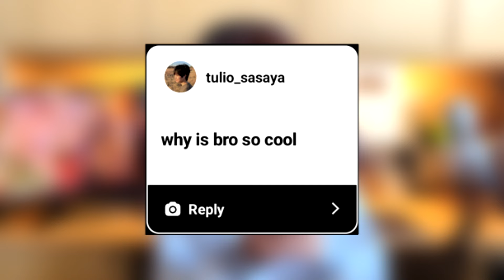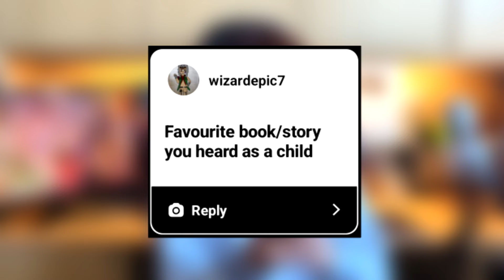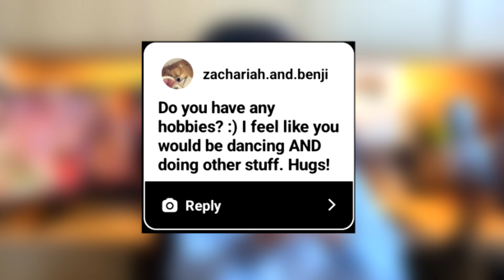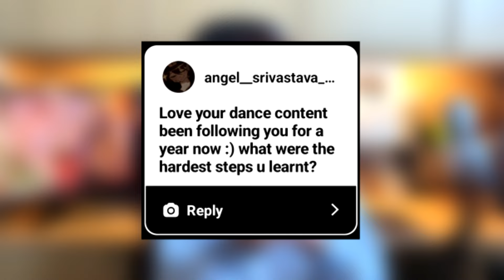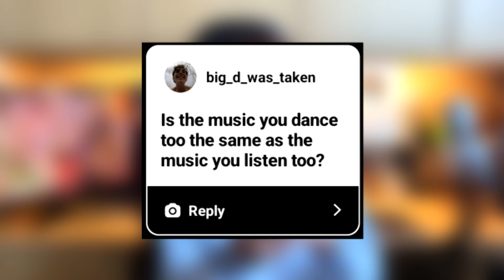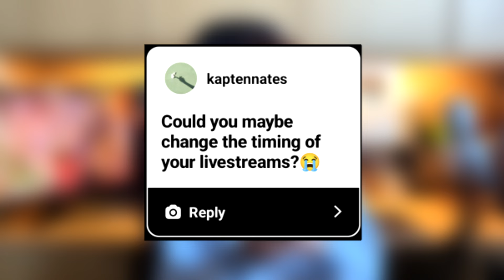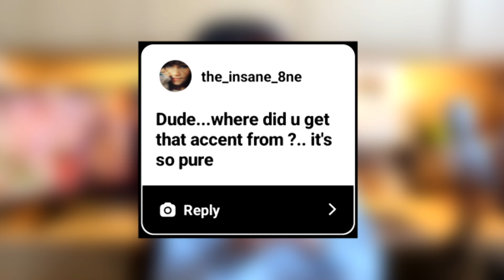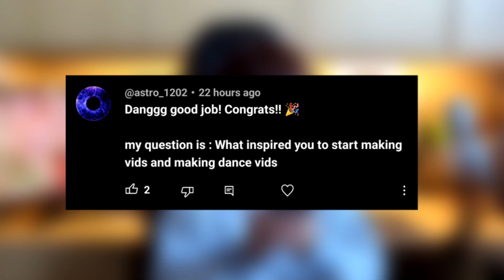Zanouji Answers Your Questions | Q&A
🎵 Songs used
Boba Date
Ocean Railway
Macarons for Two
Sweet Cafe
Slice of Life
RADWIMPS - Zenzenzense